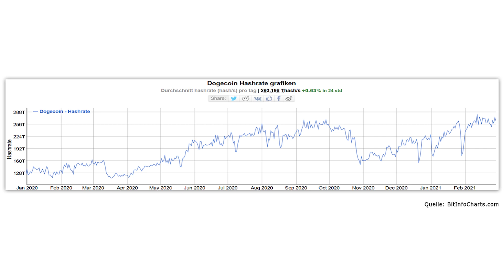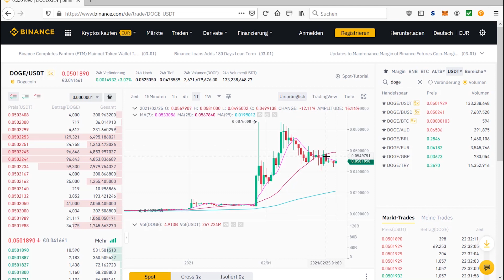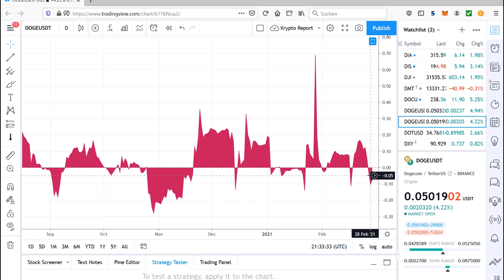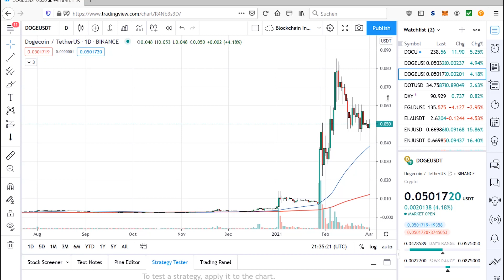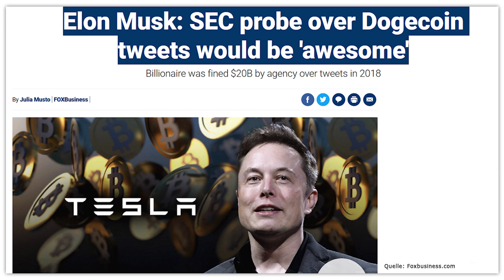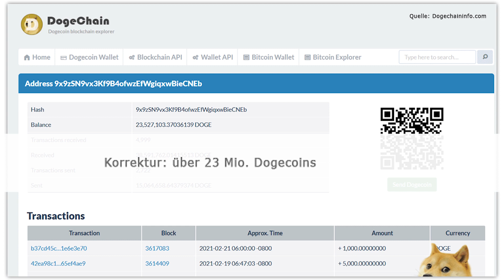Dogecoin: Wann ich kaufen würde...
₿ ►TIPP 3: Meine Depots ganz einfach nachbilden? (Im Blockchain-Investor führe ich 2 Coin-Musterdepots, welche auf Basis des von uns entwickelten COIN-CHECK´s geführt werden. Sowie zusätzlich ein Blockchain-Aktien-Depot Jetzt testen + 1 Monat gratis sichern!)

Der Hype rund um Dogecoin (DOGE) in den sozialen Medien hat die Kryptowährung DOGE seit Jahresbeginn um über 800% steigen lassen. Der starke Kursanstieg hat wiederum die Entwickler auf den Plan gerufen. Zuletzt gabs mit Dogecoin Core 1.14.3 das erste Software-Upgrade seit 2019. Ist Dogecoin vielleicht doch mehr als nur eine Spaßwährung? Genau dieses Thema sehen wir uns im aktuellen Video genauer an.